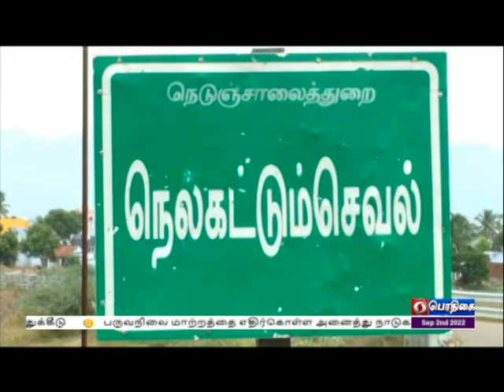பூலித்தேவர் தபால்தலை வெளியிட நடவடிக்கை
விடுதலை போராட்ட வீரர் பூலித்தேவரை கெளரவிக்கும் விதமாக தபால் தலை வெளியிட நடவடிக்கை எடுக்கப்படும் - மத்திய இணையமைச்சர் எல் முருகன்.